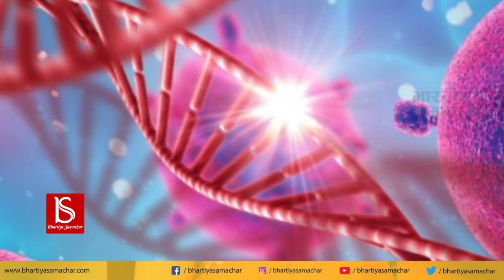James P Allison and Tasuku Honjo won Nobel Prize in Medicine for Research in Cancer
James P Allison and Tasuku Honjo awarded Nobel Prize in Medicine for Research in Cancer